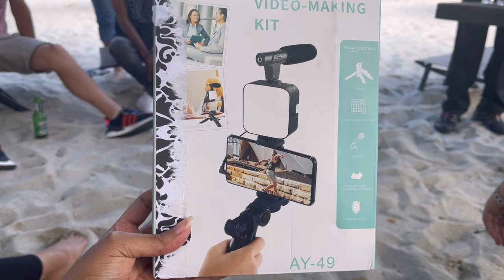CRADLEMOON LAKESIDE GAME LODGE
Hey Babygirl squad 🤍🌸

On this vlog, I spent a weekend at The CradleMoon lakeside game lodge with my colleagues where we celebrated our year- end function. Please do enjoy.